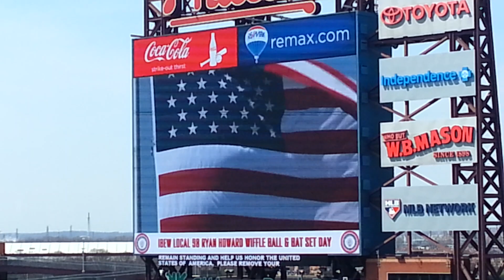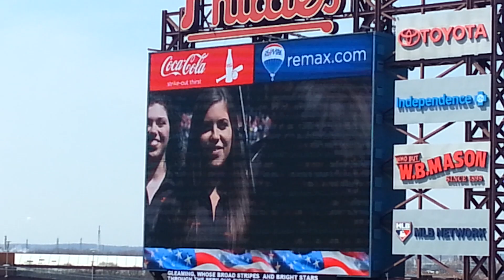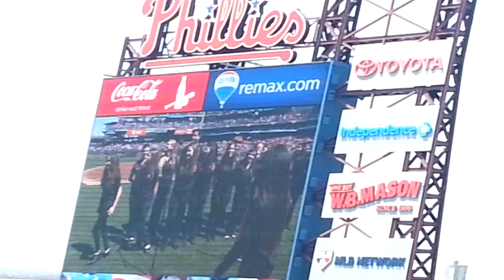BHS Select Choir sing at Phillies Game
Brooke Bilker and the Barnegat High School Select Choir sing the National Anthem at Philles Game on 4/7/13